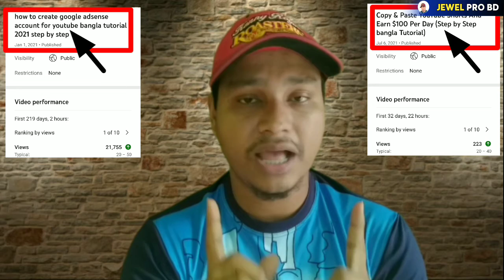কোন কাজ টি করলে ১০০% ভিউস হবে || how to increase YouTube video views 2021 Step by Step